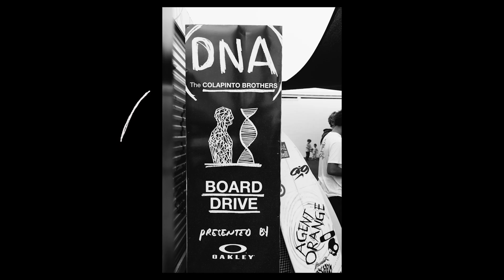Oakley x Stab | Board Drive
From SoCal to South Africa – we partnered with @stab to give boards a second life because we recognize the power surfing can have on a life. One wave changes everything.